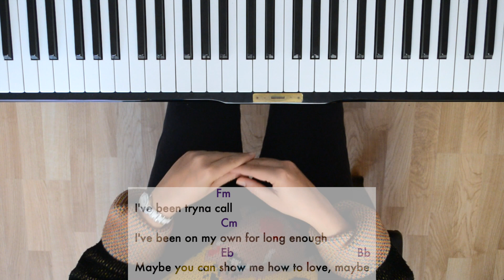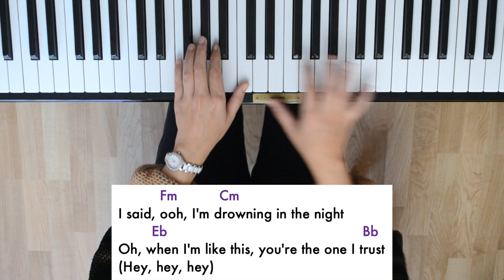Tutorial paso a paso: Cómo tocar "Blinding Lights" de The Weeknd con acordes en el piano.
Cómo tocar paso a paso con el piano la canción "Blinding Lights" de The Weeknd en formato fácil para principiantes haciendo acordes de acompañamiento.

¿Necesitas ayuda? Apúntate a mis clases particulares online.

Hazte miembro del canal para acceder a todos los contenidos exclusivos, materiales y partituras del canal. Es una forma de apoyarme como creadora de contenido didáctico musical con una pequeña aportación al mes. Muchas gracias! Os dejo aquí el enlace:

Mis TOP en pianos, teclados, banquetas, metrónomos, libros imprescindibles etc. en mi tienda de colaboradora de Amazon.